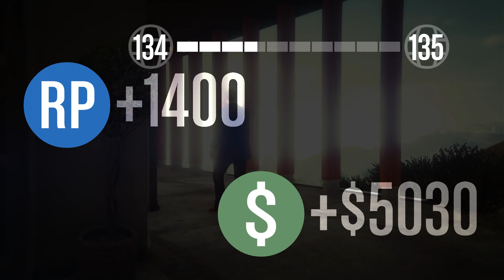GTA5 온라인 혼자 하기 - 임무 : 체크 아웃 타임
(GTA5 Online - Playing Mission Alone : Check Out Time)